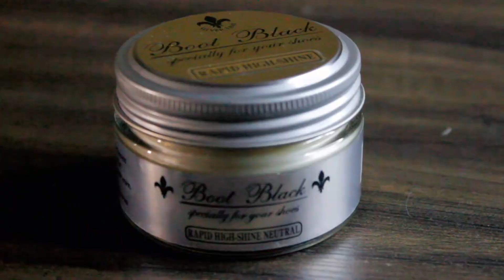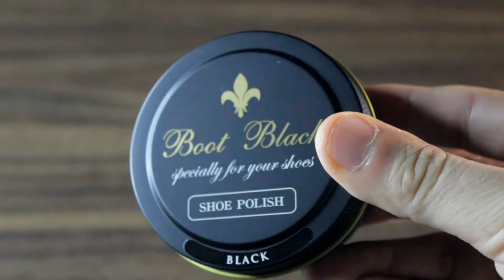2 Formas Fáciles de Entender las Ceras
Este video es sobre 2 Formas Fáciles de Entender las Ceras

Shoe Shine Mex es un canal creado para las personas que disfrutan del mundo de la zapatería, todo tipo de contenido relacionado a los zapatos, ya sean zapatos de vestir, casual, de trabajo, o de marcas de moda, principalmente me enfoco a los zapatos de hombre, sin embargo las técnicas, tutoriales e información compartida en este canal también puede ser aplicado a zapatos de mujer o inclusive al mundo de los sneakers.

En este video te comparto algunos consejos para entender las diferencias entre las ceras para calzado.